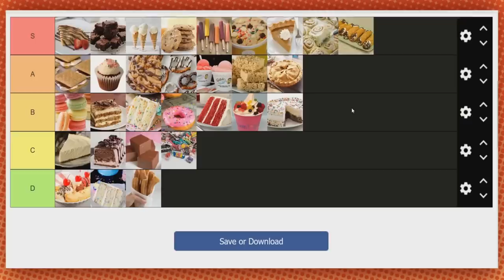MY FAVORITE "NEXT TIME ON GAME GRUMPS" MOMENTS PART 2